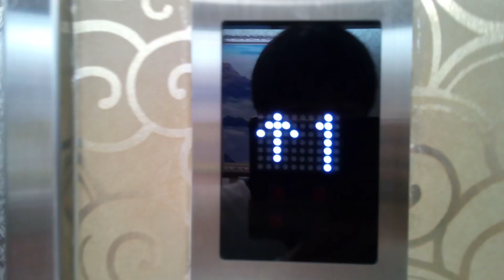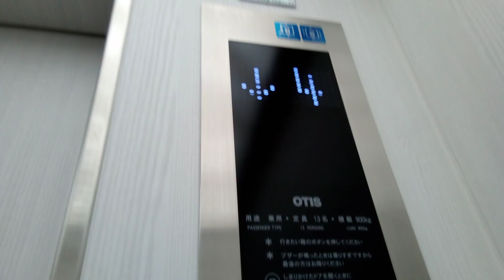OTISエレベーター